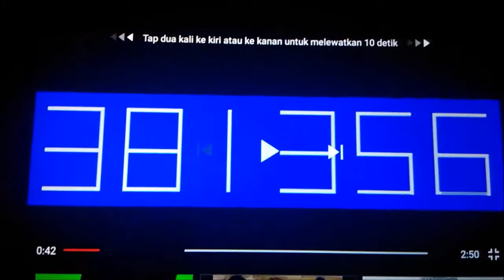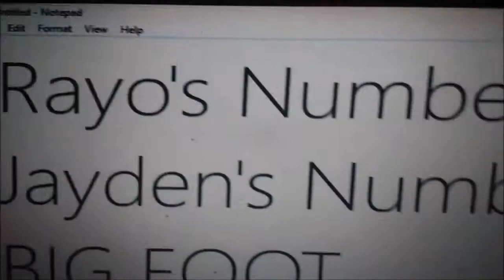Numbers 1 to Miles Tails Prower And Twilight Sparkle Number